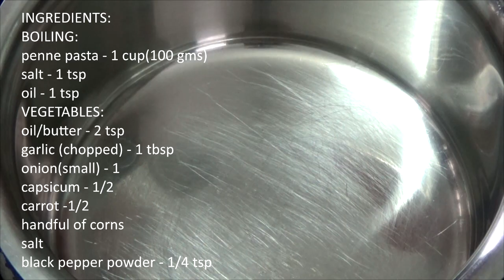White Sauce Pasta| ese banaye baccho ka पसंदीदा सफेद सॉस पास्ता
ese banaye baccho ka पसंदीदा सफेद सॉस पास्ता
INGREDIENTS:
BOILING:
penne pasta - 1 cup(100 gms)
VEGETABLES:
oil/butter - 2 tsp
garlic (chopped) - 1 tbsp
onion(small) - 1
capsicum - 1/2
carrot -1/2
handful of corns
salt
black pepper powder - 1/4 tsp
SAUCE:
chilly flakes - 1/2 tsp

ware set
- stainless steel steamer
-appam maker
-nonstick tawa
-4 burner gas stove
- olive oil